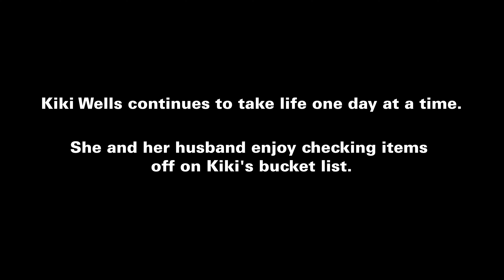Fight to the Finish: The Kiki Wells Story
“If you can do something – you should do it.”

Every day is a gift, and Kiki Wells is making the most of each one. Battling cancer, Kiki held onto her dream of racing at USA Triathlon Nationals.

With the support of the USA Triathlon Foundation, they were able to make her dream come true.